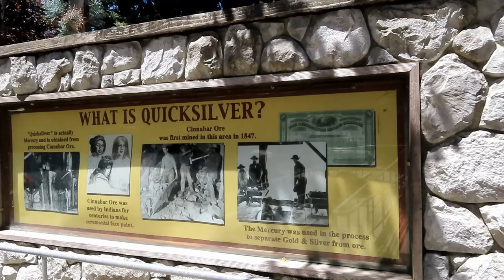Quicksilver Express at Gilroy Gardens Off-Ride Footage (No Copyright)